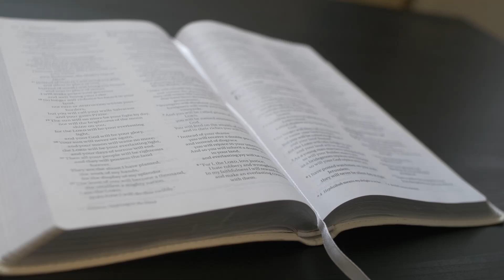ChIBiM - EWANGELIE CZ.8 - Pastor Tomek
Wykład w ramach CHRZEŚCIJAŃSKIEGO INSTYTUTU BIBLIJNEGO I MISYJNEGO